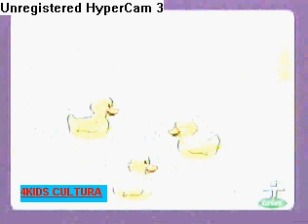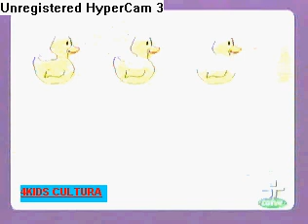vila sésamo parte 2 - 4kids cultura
veja as novidades que tem aqui no seu blog de animes favorito 4kids cultura fala pra todo mundo veritar o novo e melhor blog da sua vida